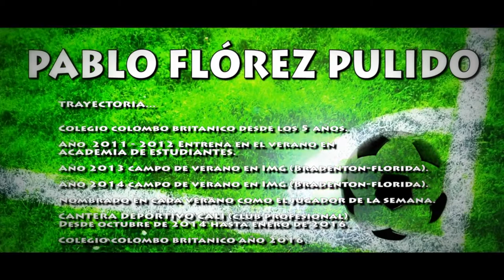College Soccer Recruit Fall 2017 - Pablo Florez recruiting video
If you are interested in Pablo Florez for your men's soccer program, please get in contact with Mateo Cardona at FAST-US.

At FAST-US, we help athletes find sport scholarships at American universities. We help athletes attain sport scholarships for track and field, tennis, golf, football (soccer), ice hockey, volleyball, football, swimming, baseball and basketball